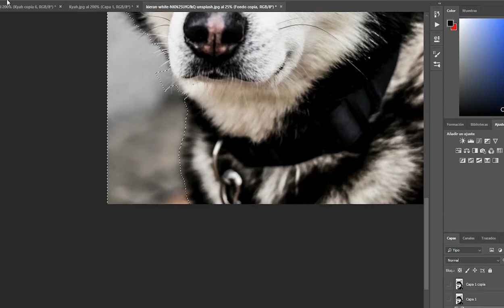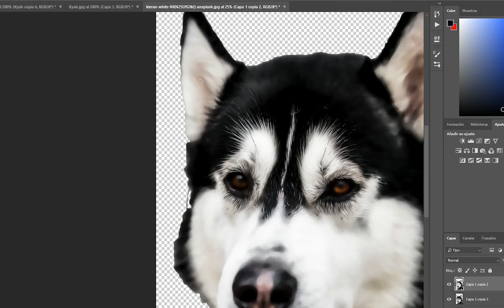Husky || Pet Illustration with love ❤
"Dogs are our union to paradise. They don’t know the evil or jealousy or discontent."
🐶 MoonArt's aim is to give people a memory of their pet.